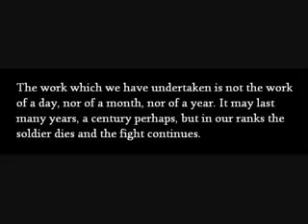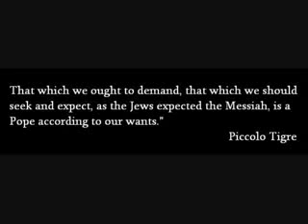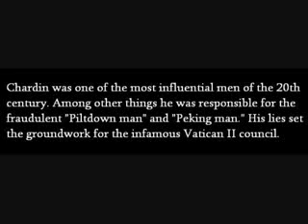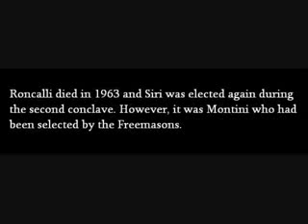The Whore of Babylon (2 of 6)